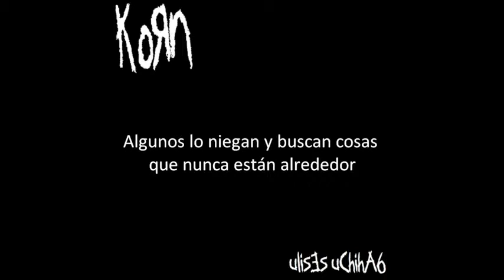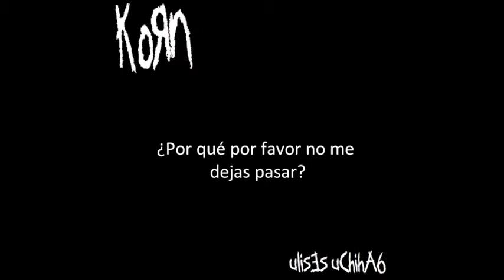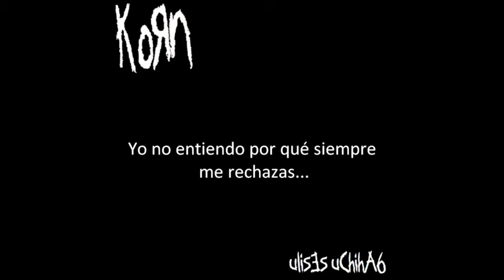KoRn Kiss Subtitulado español)